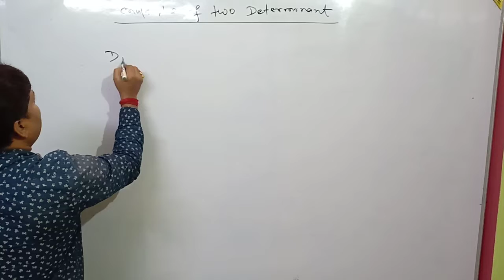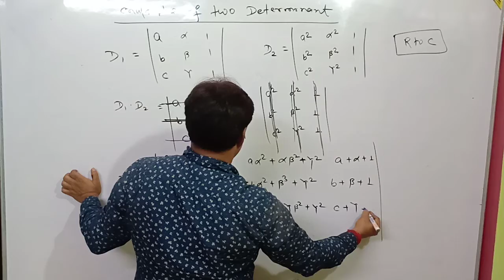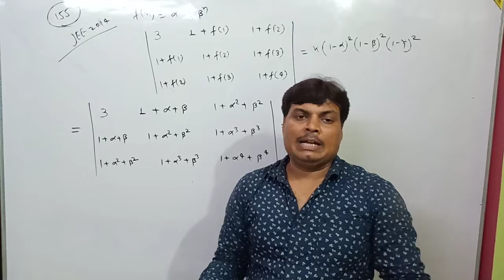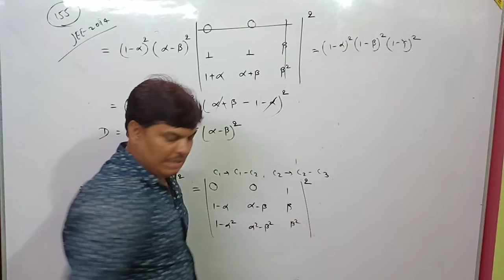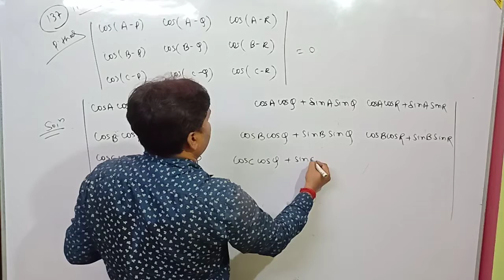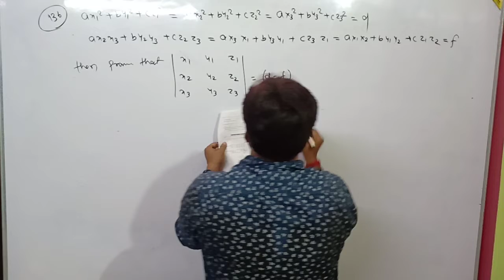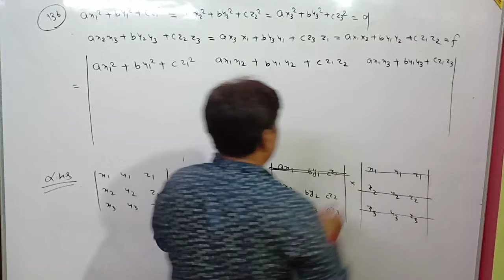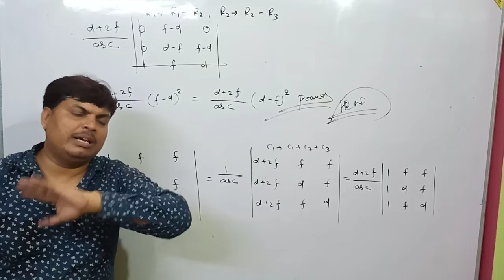Determinant Lec 12 CIITJEE MATHS BORING ROAD PATNA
Hot problem practice 💪